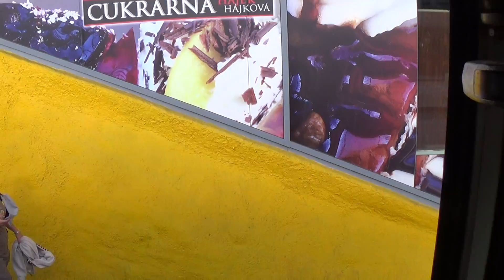Linka 253 v úseku Na Beránku - Smíchovské nádraží "B"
Linka 253
Na Beránku - Smíchovské nádraží "B"
Směr: Smíchovské nádraží "B"
Natočeno: 30. dubna 2014
(středa)
2014
510/54
Pálení čarodějnic